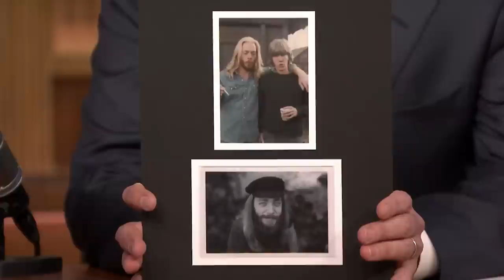J.K. Simmons and Jimmy Have a Low-Note Singing Contest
J.K. Simmons faces off with Jimmy in a baritone-challenging singing competition.